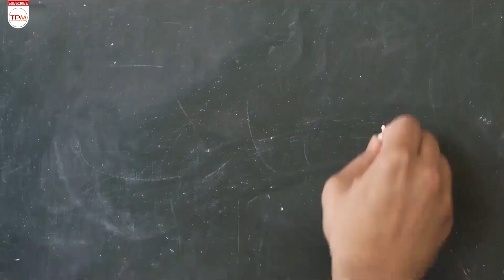این دوتا جنس همدیگرو میبینن با هم برخورد میکنن ، خب یه اتفاقایی براشون میوفته سیب زمینی که نیستن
در فیلم کمدی ایرانی در مدت معلوم میثم (جواد عزتی) جوانی است که کتابی منتشر نشده در ارتباط با ازدواج موقت و فشارهای جنسی جوانان دارد و سعی دارد از طریق راه حلی که فکر می کند صحیح است، معضلات مشکلات اجتماعی جوانانی که تحت فشار هستند را برطرف سازد اما.

برای دیدن کامل فیلم روی لینک زیر کلیک کنید
بازیگران فیلم کمدی ایرانی در مدت معلوم
جواد عزتی
ویشکا آسایش
هومن سیدی
اکبر عبدی
گوهر خیراندیش
علی سلیمانی
علی اوسیوند
طوفان مهردادیان
صبا گرگین‌پور
شهره قمر
مهدی فقیه
مجید شهریاری
سلمان فرخنده
اصغر کردبچه
فیلم_کمدی-ایرانی_در_مدت_معلوم
فیلم_کمدی-ایرانی